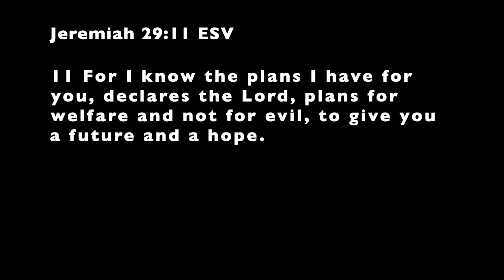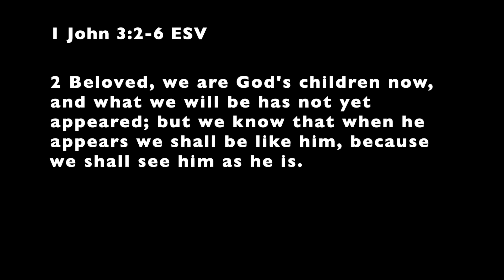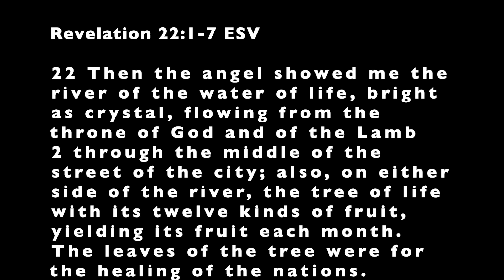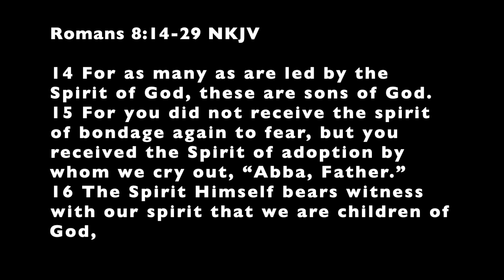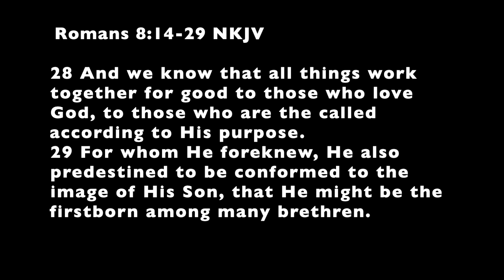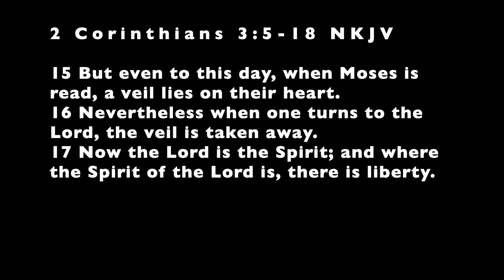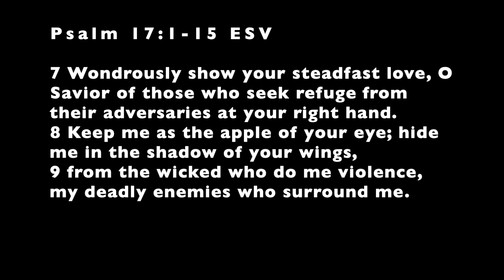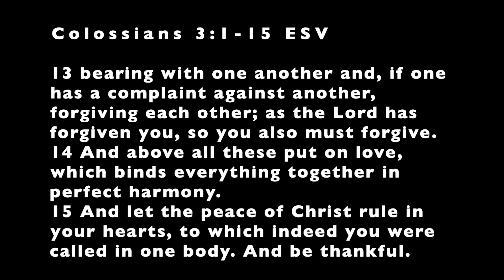SEPTEMBER DEVO: Part 1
Join us for our September Devo: Part 1